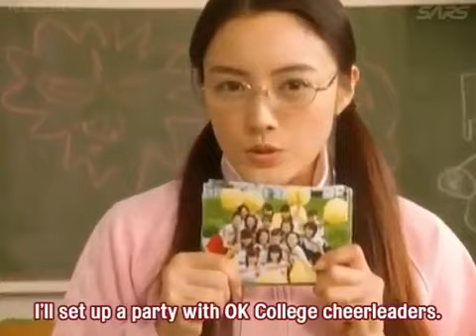Gokusen (S1) - Funny Scene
GOKUSEN SEASON 1 FUNNY SCENES

Main Cast of GOKUSEN (Season 1)
Yukie Nakama as Yamaguchi Kumiko/Yankumi
Jun Matsumoto as Sawada Shin
Shun Oguri as Uchiyama Haruhiko/Uchi
Hiroki Narimiya as Takeshi Noda
Yuma Ishigaki as Yoichi Minami
Tomohiro Waki as Kumai Teruo
Katsuhisa Namase as Mr.Sawatari/Goro